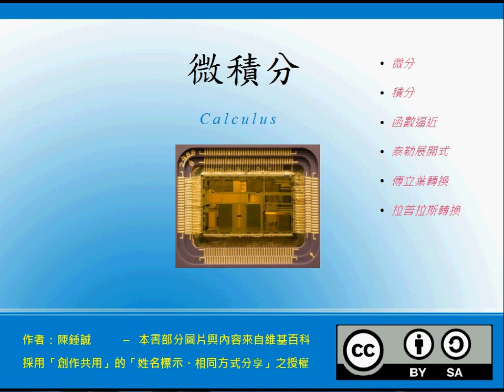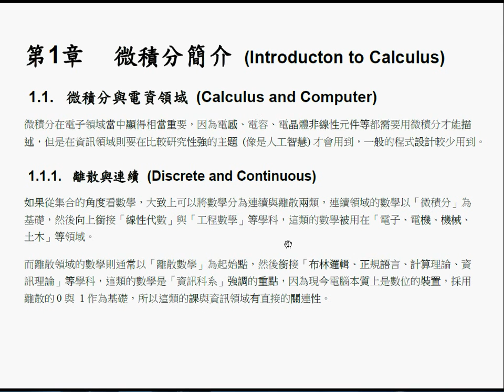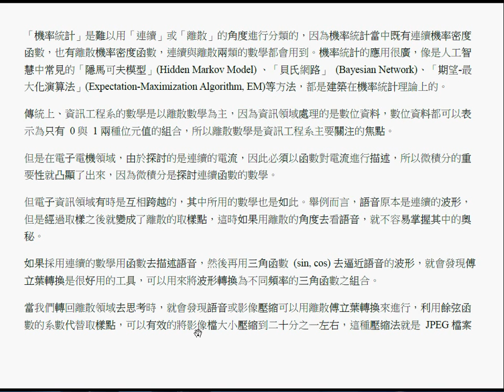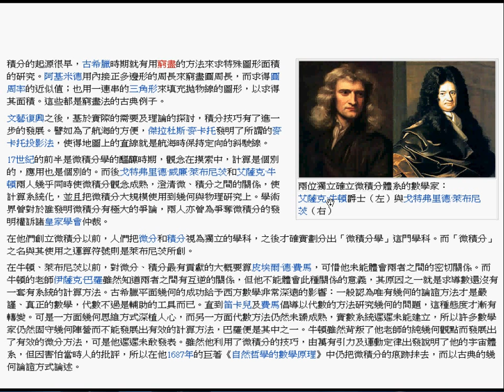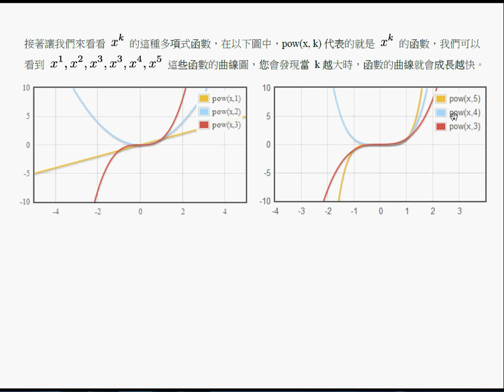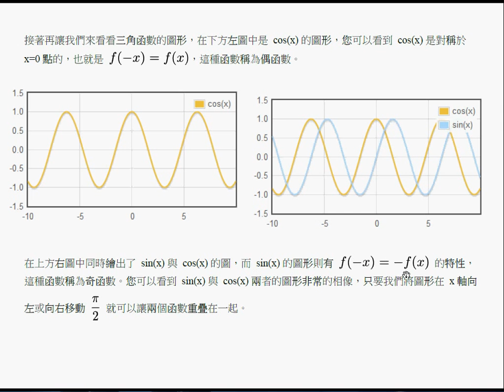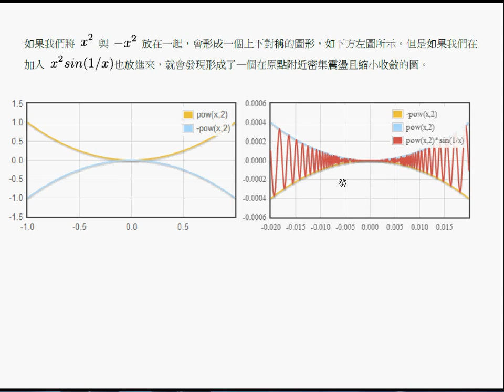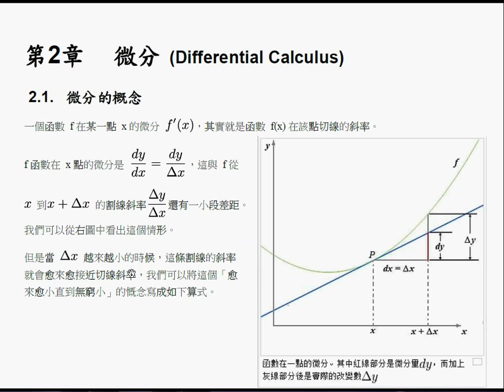微積分：第一章 簡介 -- caCh1 Introduction